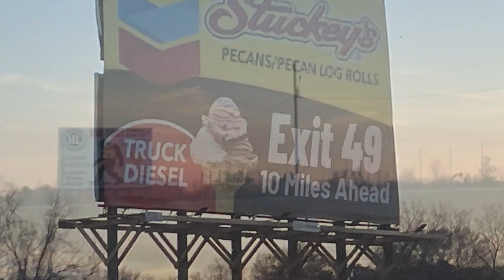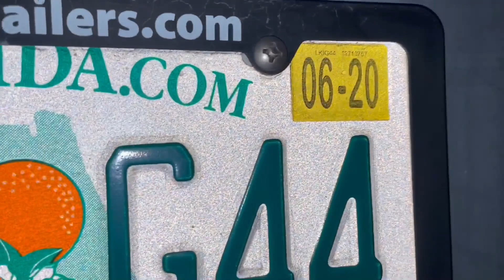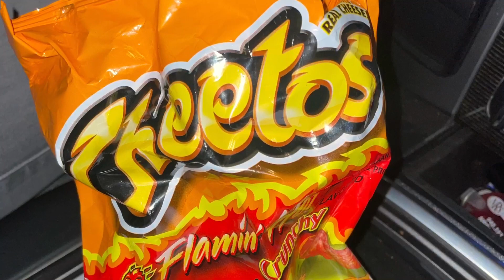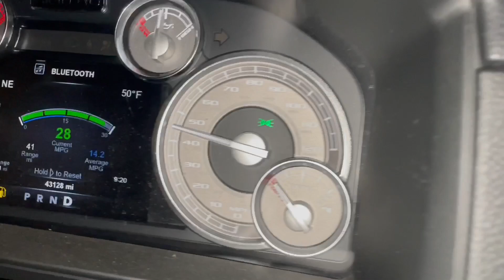"Travelin to Florida with Unicorns"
Baby Norman and her Honey Bunny travel to Florida with 2 magical Unicorns. Almost arrested!